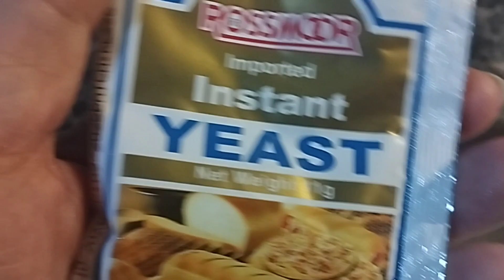Ghur mi Tundoor | How to Make Nan at Home | Nan for Breakfast by Kausaralvi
Dear friends, Here is awsome vlog for you,the breakfast recipe.Nan chanay the most famous street food in Indo-Pacific.It is liked on Sunday or as  brunch .I made nab at home without tandoor or oven ,it turned out so well.I was surprised.i am sure it will appeal you and you don't need go out for such nan.

ingredients
refined flour. 400 g
yeast 6 gram
warm milk 1/2 cup
nigella seeds. pinch
Dhania herb
butter